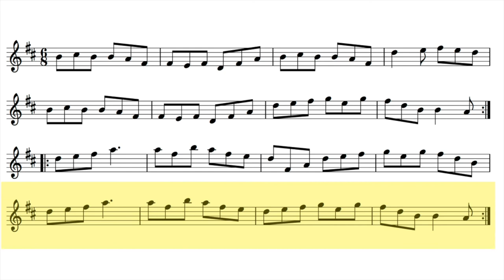Banks of Lough Gowna - Irish treble/heavy jig